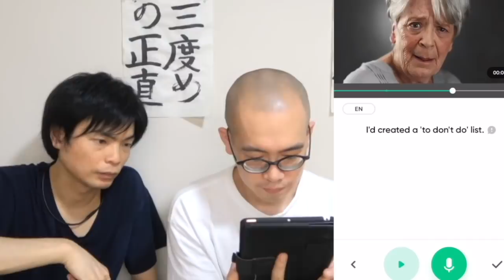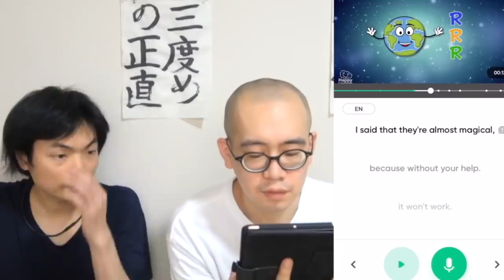3度目の東大受験TAWASHIの英語力チェック【LingoChamp】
ドラゴン堀江のTAWASHIさんが3度目の東大受験に挑む！果たして英語力は伸びているのか？
LingoChampのダウンロードはこちら（無料でプレイすることができます）
リスニング力、文法力、発音、スピーキング力、記憶力を同時にアップ。

TOEIC満点90回もりてつの英語力を測ってみた【発音・スピーキング力】